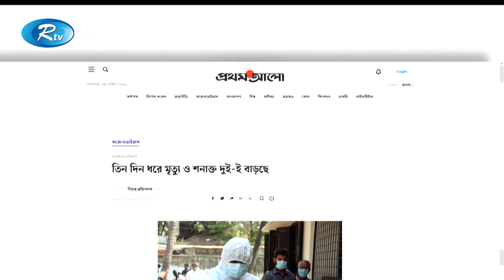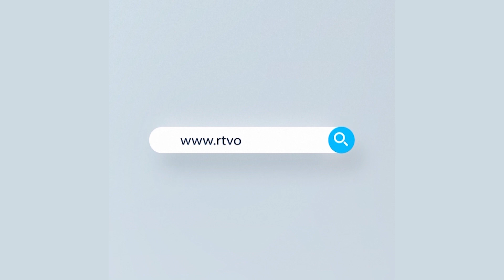হাসপাতালগুলোতে গতবছরের একই চিত্র, ভুল থেকে শিক্ষা নেয় নি বাংলাদেশ | Rtv News